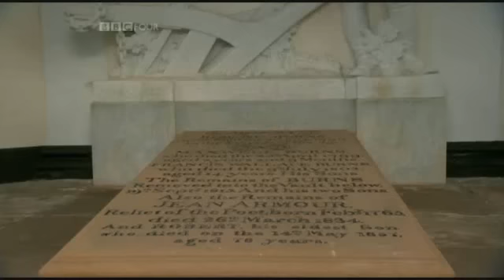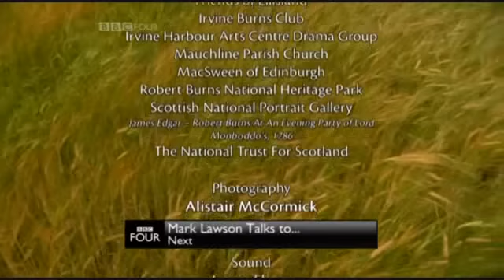Robert Burns - Documentary (Part 9 of 9) The People's Poet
Documentary on the Scottish poet Robert Burns (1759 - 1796).